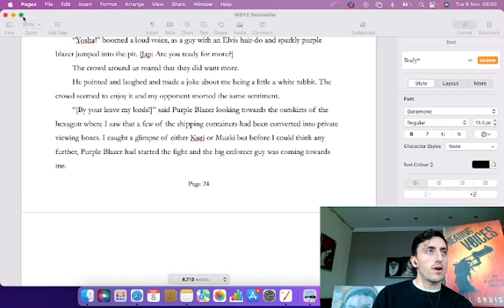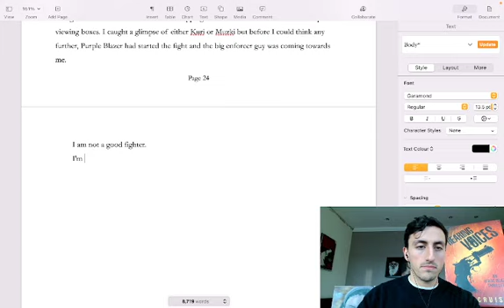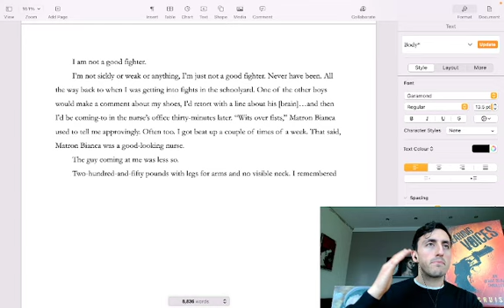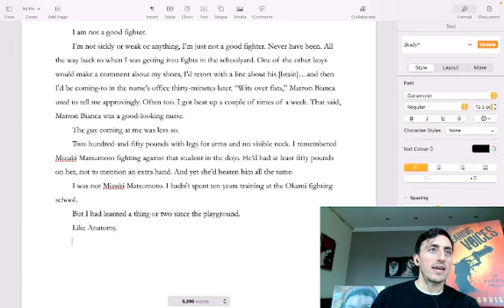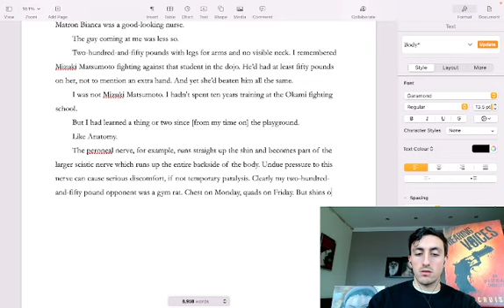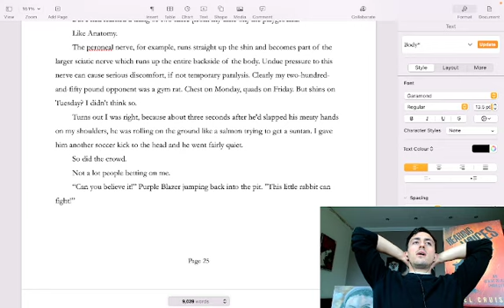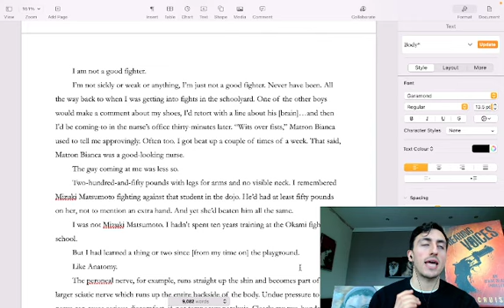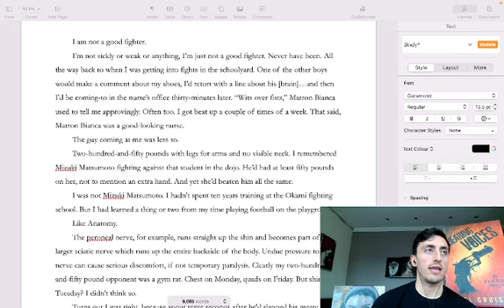I write a novel(LIVE):DAY 39 Watch me write a novel in real-time. Lots of writing advice for authors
Follow me as I write my newest novel LIVE, from scratch, page by page, from first draft to final edit.

Hi, I'm Raphael but you might know me better by my pen-name, Axel Cruise, author of the critically acclaimed novel Hearing Voices.

I've decided to create this channel to teach myself and remind others how to write a great story. I'm going to show you my entire writing process (yes, even the first draft!) and answer all your questions along the way. Together we will all learn how improve our storytelling abilities.

Today I continue writing and as always I'll explain how to write a compelling plot and how to keep developing the story, how to hook the audience, how to hold a reader's attention, and how to introduce a protagonist and the inciting incident. In particular we learn how to use writing research to write great scenes and dialogue.

Lots of writing advice to get stuck into!

So please do join me on this journey and follow along as I... Write Before Your Eyes.

My First Novel, Hearing Voices